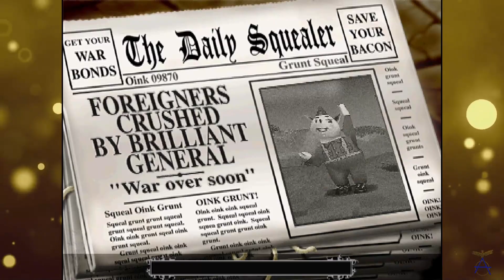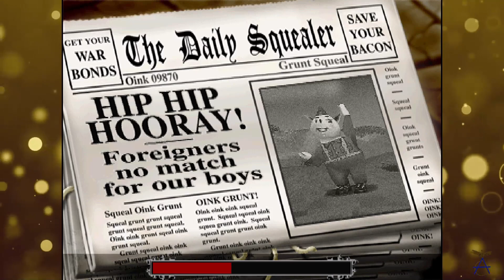I Wasn't Meant To Blow It Up | Hogs of War - Part 10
PC specs (If you are interested)
DDR4 16GB RAM 2400Hz (underclocked)
Logitech Keyboard
Logitech MK Master mouse